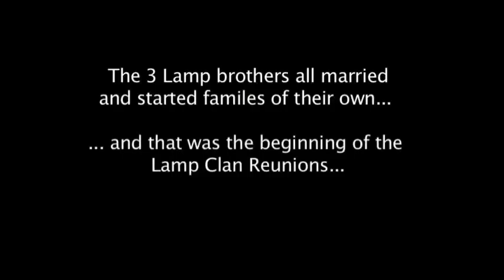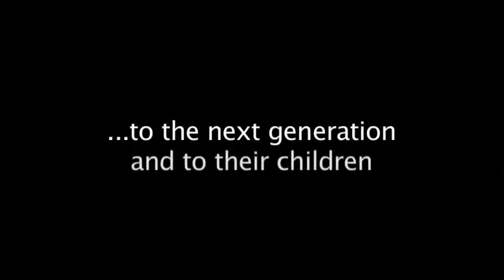Lamp Brothers - Those Were the Days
Vintage super 8 movie footage of the Lamp Brothers. Jack, Bob & Dan were sons of H Gilbert and Rosalie Lamp of Columbus, Ohio. .